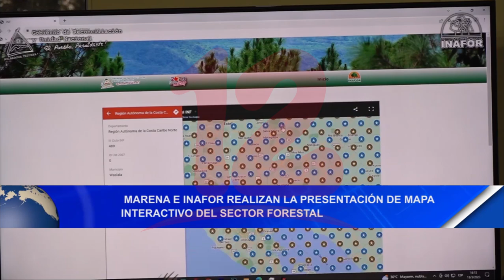Noticias12Nicaragua Marena e Inafor realizan presentación de Mapa Interactivo del Sector Forestal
Marena e Inafor realizan la presentación de Mapa Interactivo del Sector Forestal